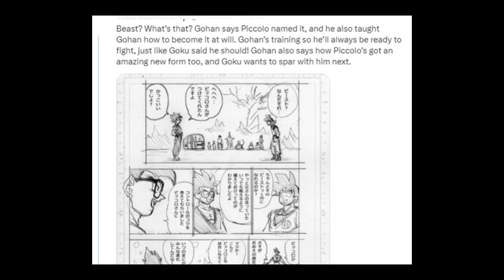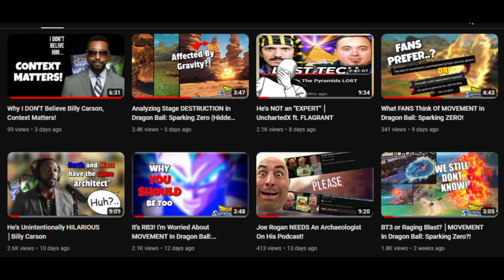GOHAN vs GOKU! It's Time! │ DB Super Manga Ch.102 DRAFTS Overview!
Lets go over the latest chapter drafts for Dragon Ball Super Manga Ch.102. This is one u don't wan't to miss.